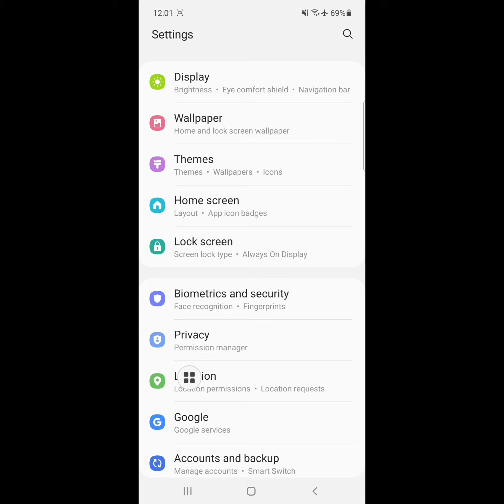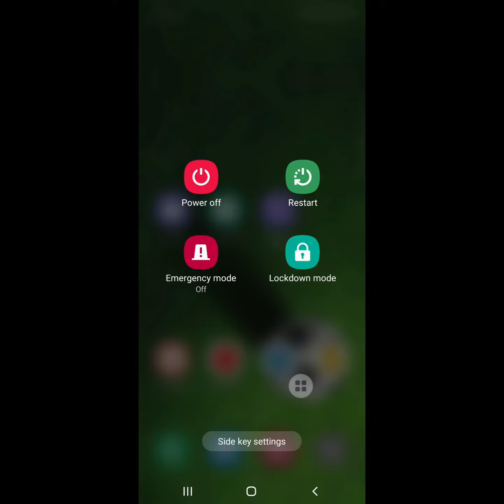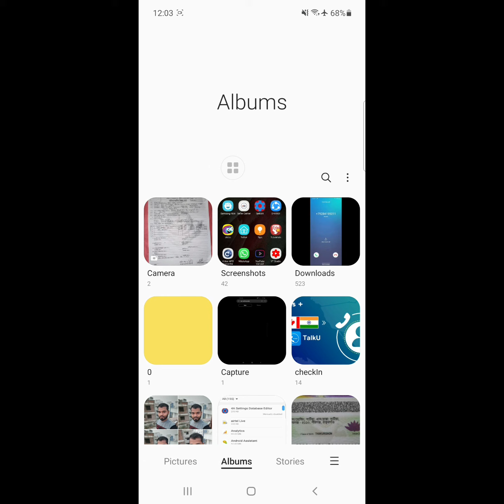how to fix sd card photos not showing up in gallery samsung